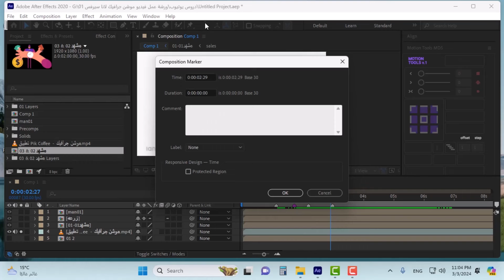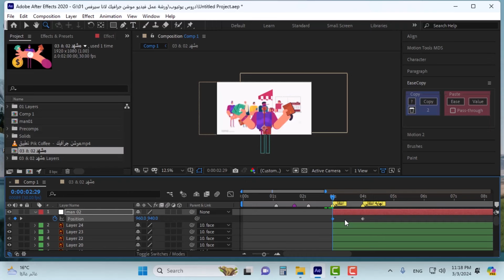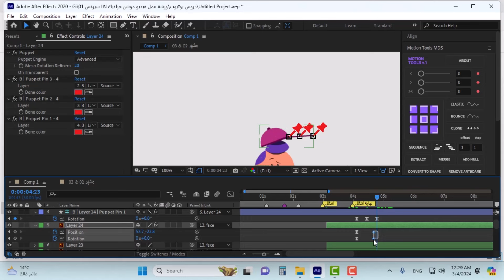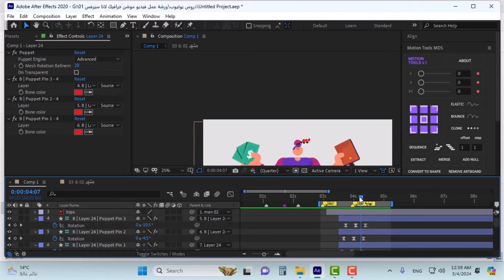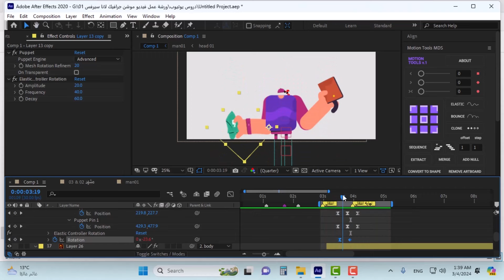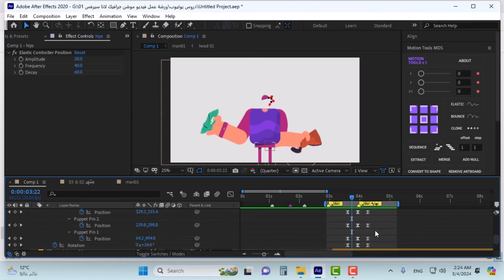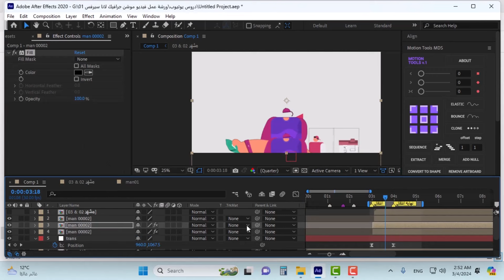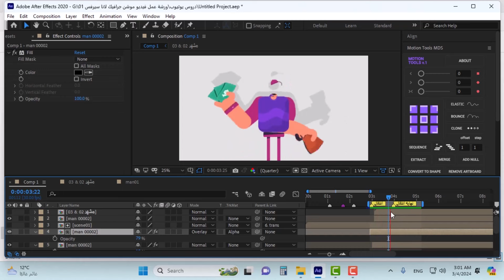04 - ورشة شرح فيديو موشن جرافيك إحترافي كامل | لانا سيرفس | المشهد الثاني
بدايتك في الإحتراف مع ورشة عمل فيديو موشن جرافيك إحترافي لانا سيرفس lana services تريكات مهمة في الموشن جرافيك من حيث الحركات الجذابة والانتقالات الاحترافية
Professional motion graphics workshop

ملفات الورشة هتلاقيها على جروب التليجرام الخاص بينا وأيضا الاعلان عن اي ورش أو دروس قادمه شرفونا على الرابط دا